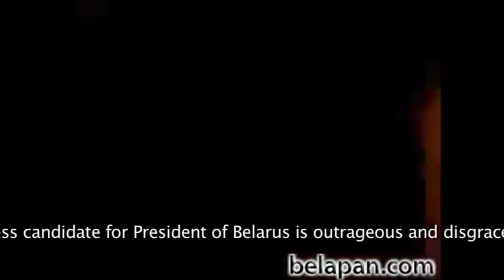Belarus Opposition Candidate Attacked, Riots Erupt in Minsk, Belarus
Opposition candidate for President of Belarus Vladimir Neklyaev was beaten up by Belarus police on Sunday while on his way to a rally in the wake of the presidential elections in what is seen as the last communist dictatorship in Europe.

Video footage from YouTube. Original source: Belapan, a state-controlled information agency. The EUXTV version of this video only shows selections from an original video that was 5 minutes long.

The president of the European Parliament, Jerzy Buzek, condemned the attack.

"This cowardly attack on a defenceless candidate for President of Belarus is outrageous and disgraceful. I am shocked as I have learned from the testimonies of witnesses as reported by the media, that Mr Vladimir Neklyaev was beaten up by the police force.

This type of behaviour is unacceptable for the international community.

I demand from President Lukashenko that he immediately halts all police forces from executing such actions, and to punish all those involved.

This incident sheds the worst possible light on the presidential elections held today in Belarus. The citizens of Belarus deserve a democratic country. I express my profound respect for all those who struggle in a peaceful manner for this to come true, like Mr Neklyaev. I wish him a speedy recovery to full health."

Кандыдат ад апазіцыі на пост прэзідэнта Беларусі Уладзімір Neklyaev быў зьбіты паліцыяй Беларусі ў нядзелю, калі ён накіроўваўся на мітынг у выніку прэзідэнцкіх выбараў у тым, што разглядаецца ў якасці апошняй камуністычнай дыктатуры ў Еўропе.

Прэзідэнт Еўрапейскага парламента Ежы Бузэк, асудзілі гэта напад.

"Гэта маладушнае напад на безабаронных кандыдата на пасаду Прэзідэнта Беларусі абуральным і ганебным. Я ў шоку, як я даведаўся з паказанняў сведак, як паведамілі СМІ, што г-н Уладзімір Neklyaev быў зьбіты паліцыяй.

Гэты тып паводзінаў з'яўляецца непрымальным для міжнароднай супольнасці.

Я патрабую ад прэзідэнта Лукашэнкі, што ён неадкладна спыняе ўсе паліцэйскія сілы ад выканання такіх дзеянняў, і пакараць усіх тых, хто ўдзельнічае.

Гэты інцыдэнт пралівае горшым святле на прэзідэнцкіх выбарах, якія адбыліся сёння ў Беларусі. Грамадзян Беларусі заслугоўвае дэмакратычнай краіне. Я выказваю глыбокае павага да ўсіх тых, хто змагаецца ў мірнай абстаноўцы, каб гэта спраўдзілася, як і г-н Neklyaev. Я жадаю яму хутчэйшага выздараўлення поўнага здароўя. "